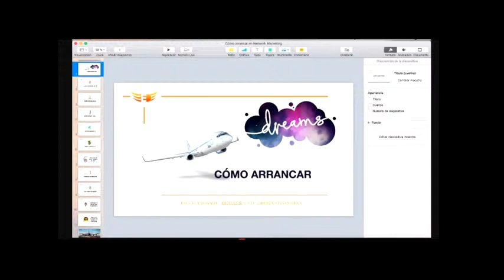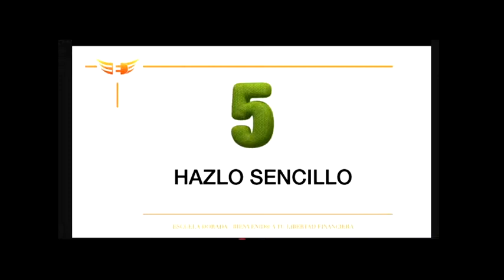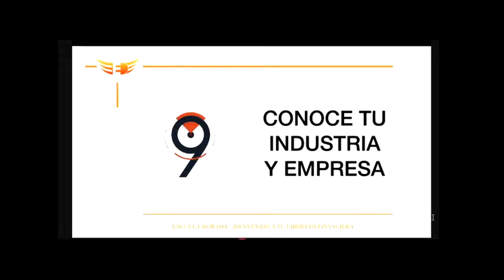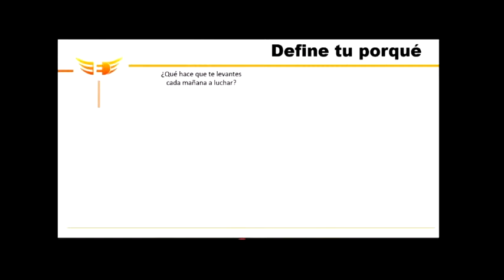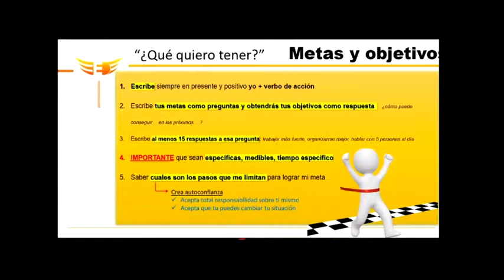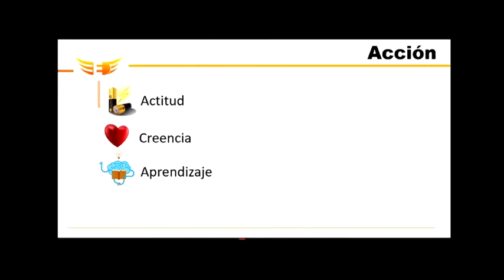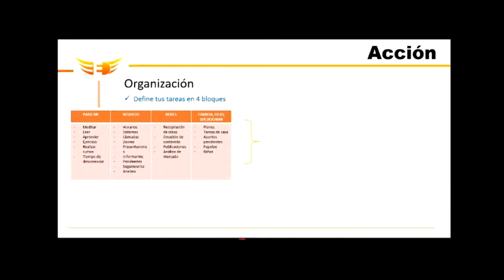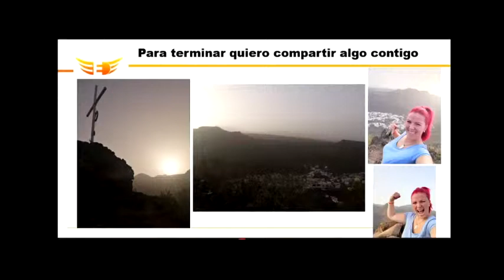Formaciones increibles de parte de Sandra y Natacha de equipo Escuela Dorada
Cómo empezar tu camino hacia el éxito ?